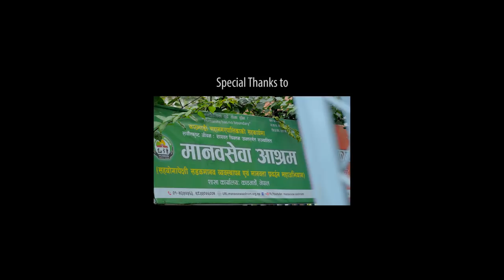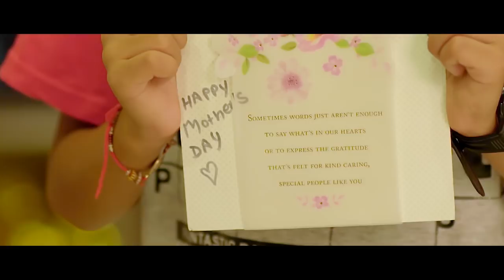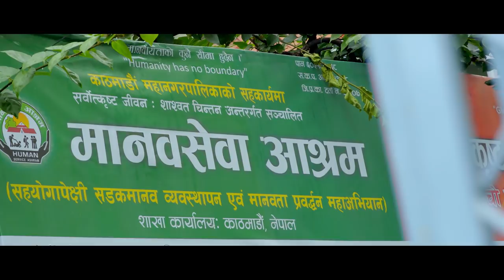Aama - Sadrish Chudal & Mandavi Tripathi Ft. Sarita Lamichhane & Sunil | Nepali Song 2076/2019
Song: Aama
Vocal: Sadrish Chudal & Mandavi Tripathi
Lyrics/Music: Uttam Bhandari
Arrange: Bipin Acharya
Feat: Sarita Lamichhane, Sadrish & Sunil
MUA: Raju Waiba
Cinematographer: Rahul Rai
Editor/Colorist: Nabin Niraula
Concept: Rajju Pradhan
Producer: Ganesh Prasai
Director: Lalit Bist
Copyright Provided By Chandra Pathak